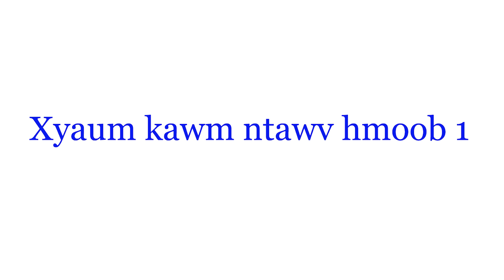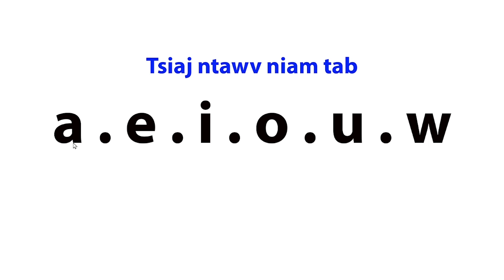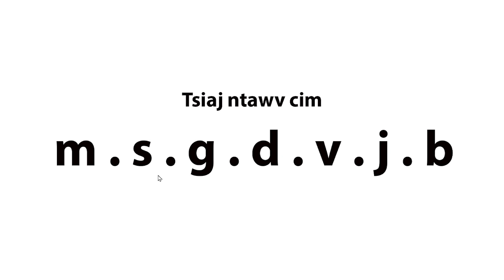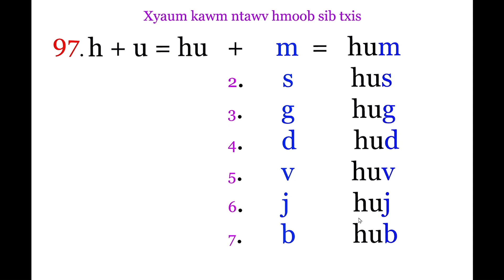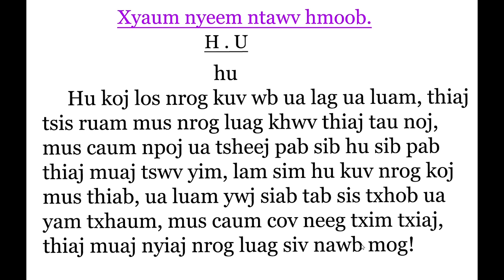Xyaum kawm ntawv hmoob 74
Yog nej xav txawj ntawv hmoob no mus ntaus tias ( Xyaum kawm ntawv hmoob 74 ) li no nyob rau hauv Tus yus thuj hu tias ( Pheng Houa Vang ) no, kuv muaj qhia ntawv hmoob zoo heev rau nej mus kawm nawb ua tsaug.